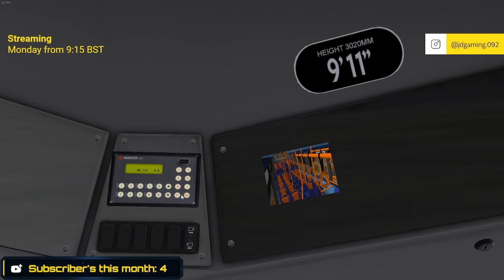OMSI 2 | Newcastle Pro | Route 100 Metro Centre Shuttle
Like the sounds your hearing well why not download my playlist

System Specs:
RAM 16GB 3000MHZ DDR4 MEMORY
VRAM AMD RADEON RX 6700 XT